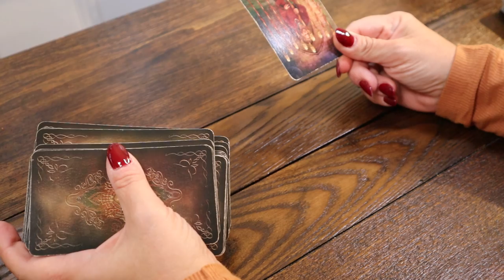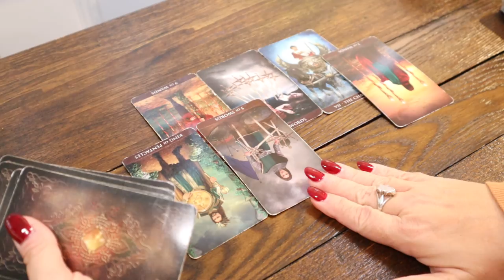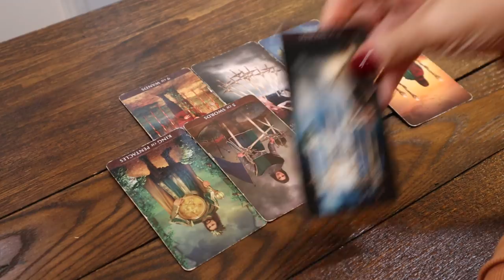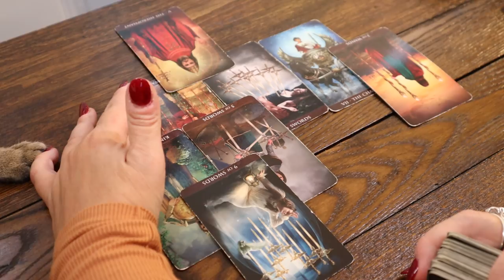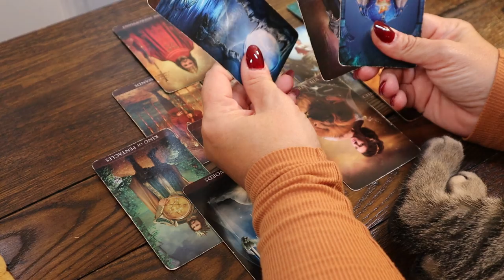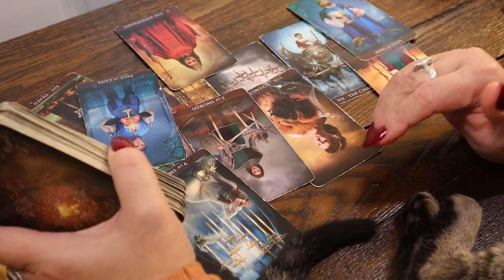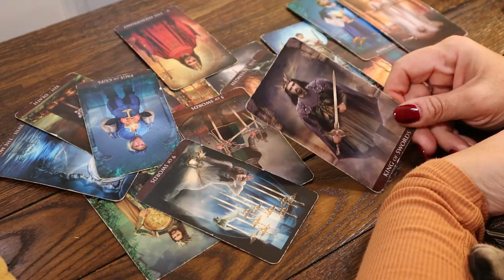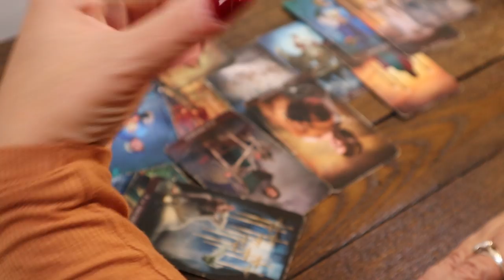The Daily Vibe ~ An Emotionally Honest Conversation & Making a Fair Decision ~ Daily Tarot Reading